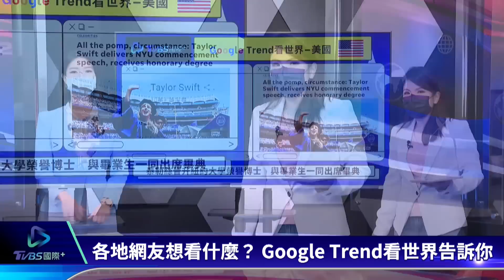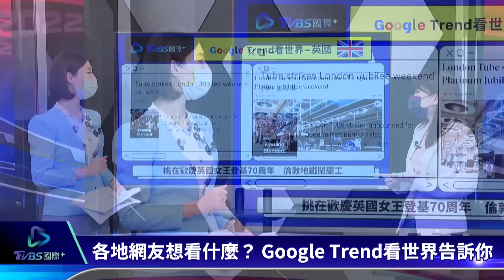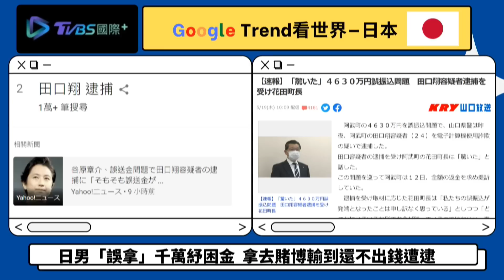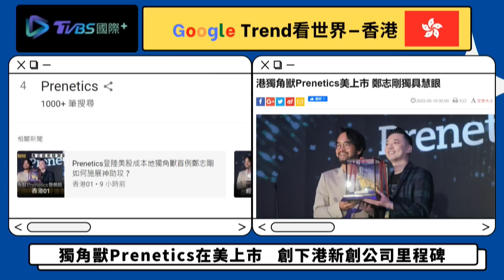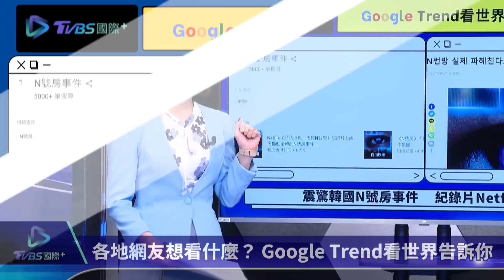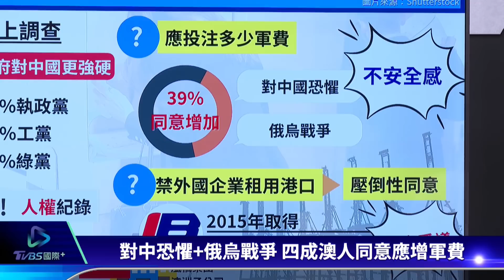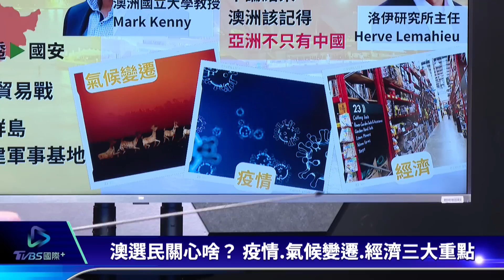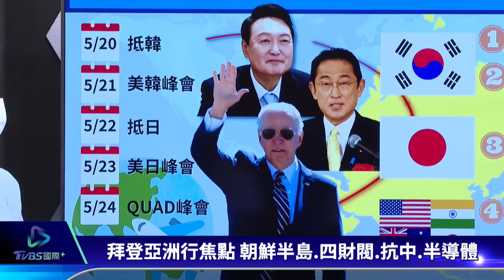【TVBS國際+談全球】拜登亞洲行 第一站就去韓國三星 澳洲大選「中國議題」影響力｜TVBS新聞 2022.05.20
拜登20日展開上任後第一趟亞洲行，首站到訪南韓就拜訪三星平澤廠，各界關注晶片問題、對台美經貿的影響，以及會否影響台灣半導體產業領導地位；澳洲大選21日登場，中國議題成為一大熱門，最新民調也顯示，6成澳洲人支持政府，用更強硬的手段面對中國。